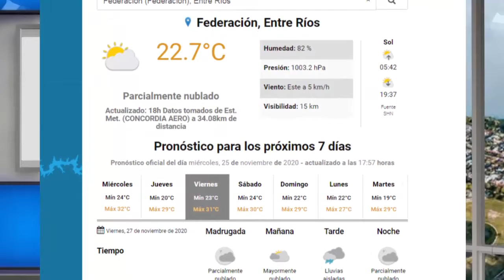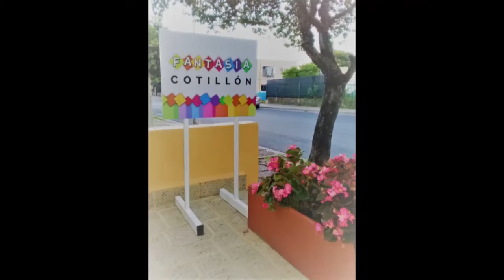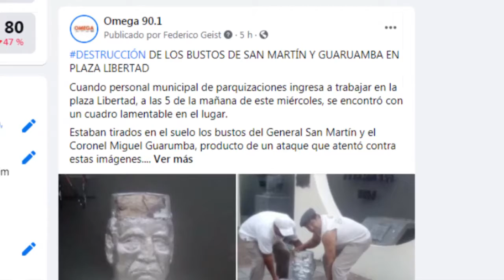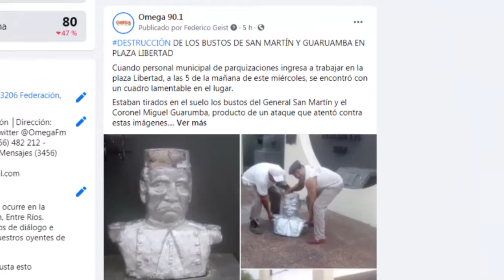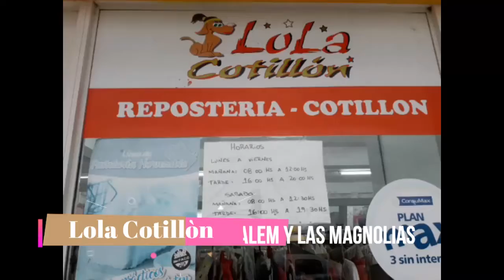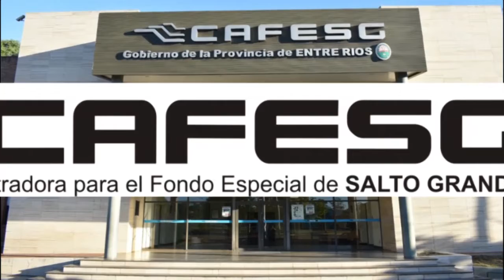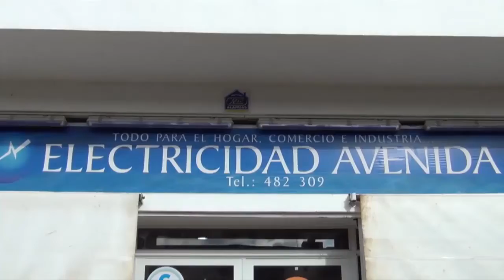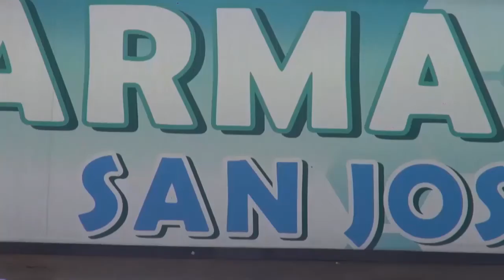NOTICIERO MIERCOLES 25 NOVIEMBRE 2020